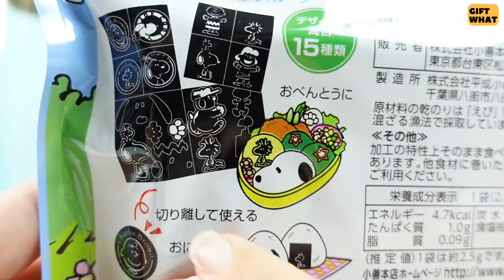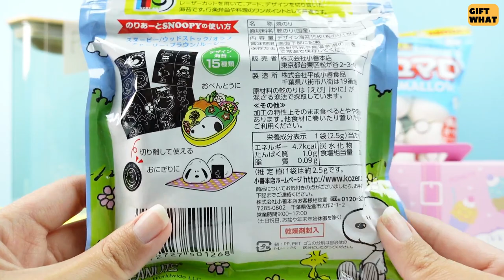Snoopy Home Convenient Items Opening 【 GiftWhat 】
This video we show you Snoopy Home Convenient Items Opening and hope you enjoy this video

Timestamps
0:00 Snoopy Home Convenient Items Opening
0:02 Banana Case
0:48 Snoopy Sushi DIY
1:48 Snoopy Marshmallow Mukbang
2:17 Butter Container
2:46 Japanese Snoopy Peanuts Cookies
3:40 Cereal Storage Jar Snoopy
4:41 Snoopy and Charlie Brown Home Chocolate